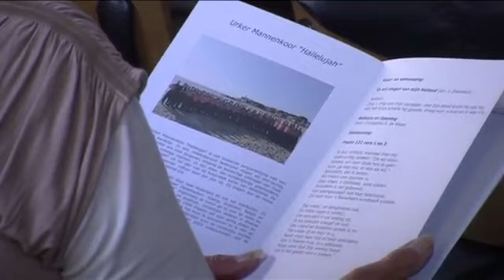Concert Leeuwarden - Het Urker Mannenkoor 'Hallelujah' - Live recording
Verslag door GPTV (Commerciële zender van Friesland) van het concert in Leeuwarden op 15 juni 2013.

© GPTV // Het Urker Mannenkoor 'Hallelujah'